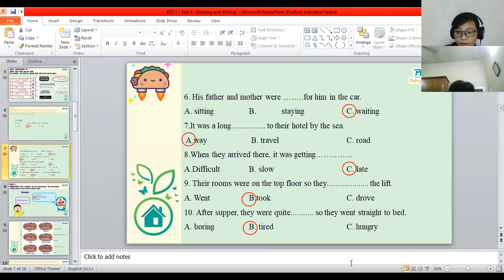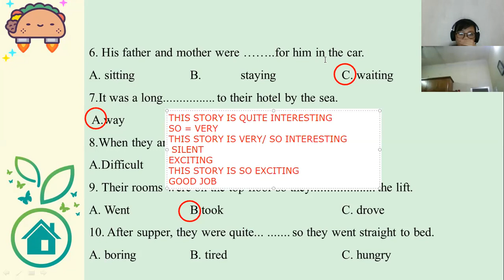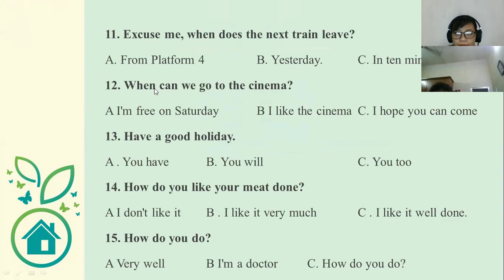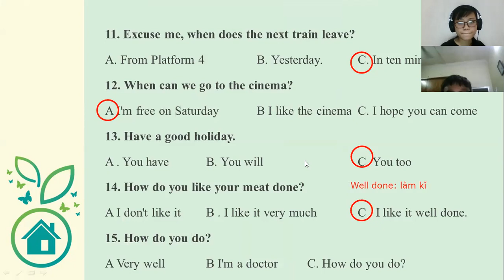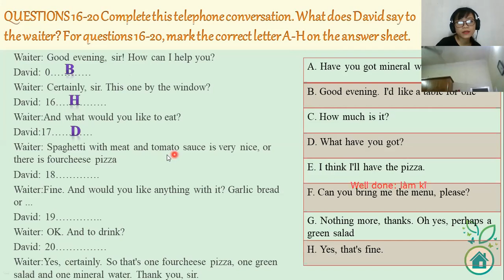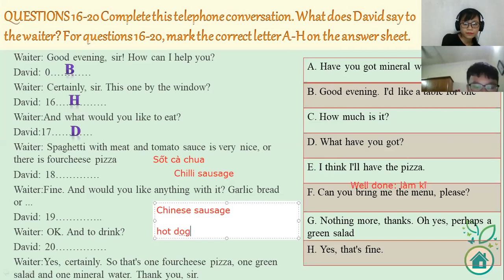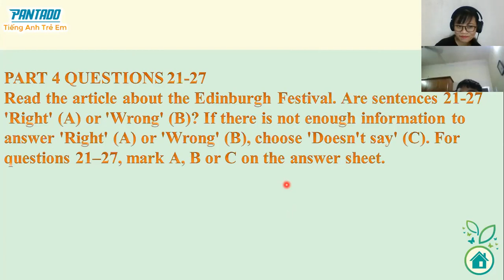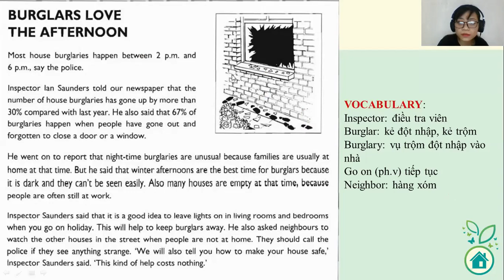Grade 6 - Đức Anh 4.9